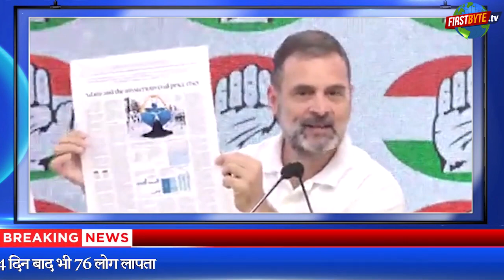अब तक की ख़ास ख़बरें - First Byte Tv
गाजा पट्टी के अस्पताल पर बम धमाका,500 लोगों की मौत
अफगानिस्तान की न्यूजीलैंड से टक्कर
सिक्किम बाढ़ में अब तक 40 की मौत,आपदा के 14 दिन बाद भी 76 लोग लापता
अडानी ने किया 32000 करोड़ का घोटाला,इससे बढ़ रहा बिजली का बिल
केरल : कोट्टयम जिले में पलटी बस, कई श्रद्धालु घायल